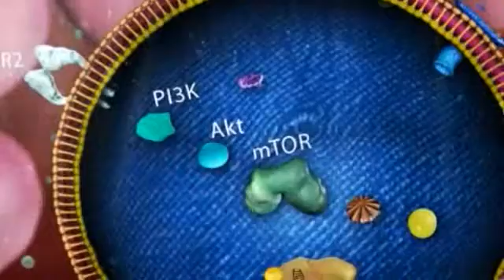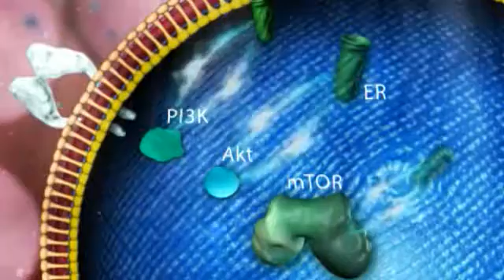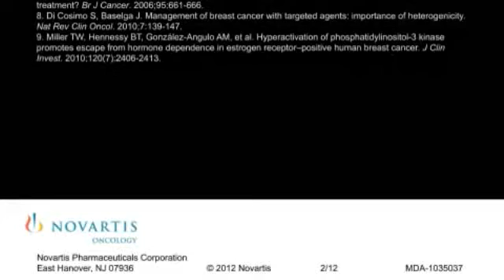The mTOR pathway in ER+ advanced breast cancer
Information on the mTOR pathway and the important role it plays in many cellular functions. Activation of this pathway is one way that ER+ advanced breast cancer circumvents endocrine therapy.